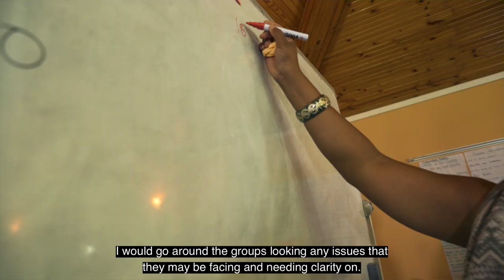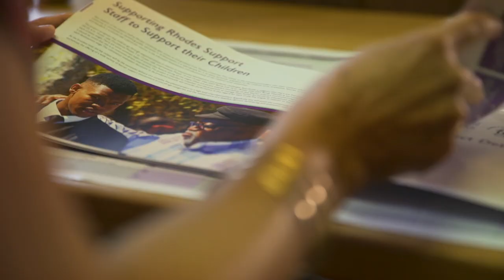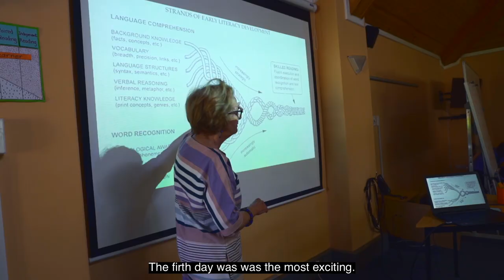FW Districts Subject advisors to Rhodes Course